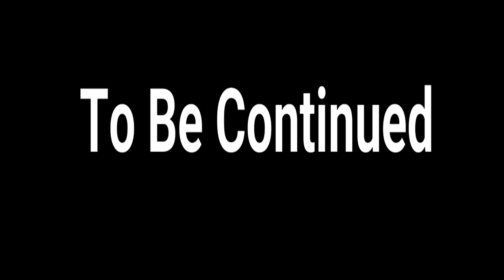Reek2Deep Oochie Wally [Screwed] Promo Music Video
Reek2Deep-Occhie Wally  [Screwed] Promo Music Video

Reek2Deep Ceo of FLYGENT "FLY GANG" & Artist @SGodRecords Managed by Sean MayorOfDmv Anwar of SODMGxSGOD Drops "Nas-Oocci Wally Ft. Reek2Deep " For info on Bookings,Features,Appearances,Shows,Collabb, contact ...